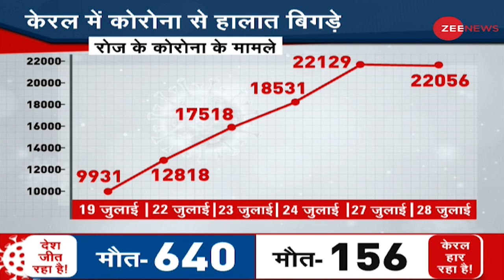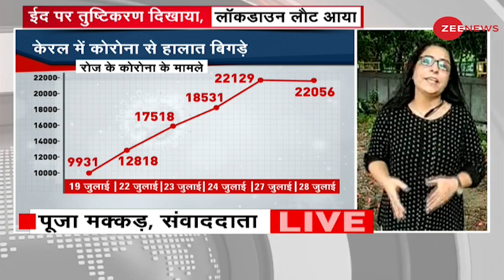India में Coronavirus की Third Wave का जिम्मेदार Kerala होगा? | COVID-19 | Pandemic Hindi News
Kerala, which is witnessing an alarming spike in daily COVID-19 cases, has further extended the weekend lockdown from this week. Union Health Minister Mansukh Mandaviya said, “As the large number of COVID cases are still being reported in Kerala, the team will assist the state in its ongoing efforts in Covid management.”

केरल, जो प्रतिदिन COVID-19 मामलों में खतरनाक तेजी देख रहा है, ने इस सप्ताह से सप्ताहांत के लॉकडाउन को और बढ़ा दिया है। केंद्रीय स्वास्थ्य मंत्री मनसुख मंडाविया ने कहा, “केरल में अभी भी बड़ी संख्या में कोविड के मामले सामने आ रहे हैं, टीम कोविड प्रबंधन में राज्य के चल रहे प्रयासों में सहायता करेगी।”